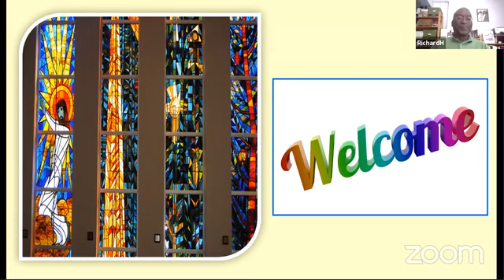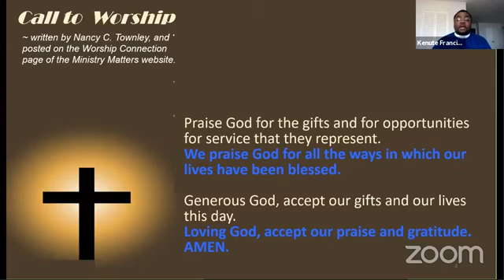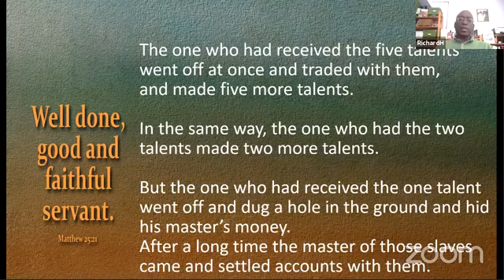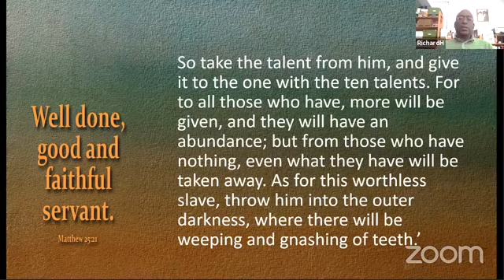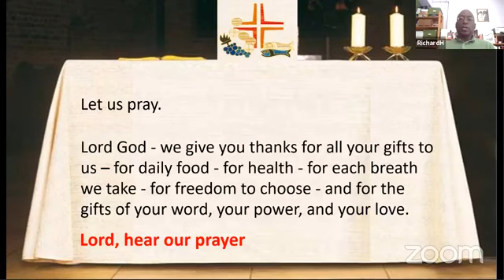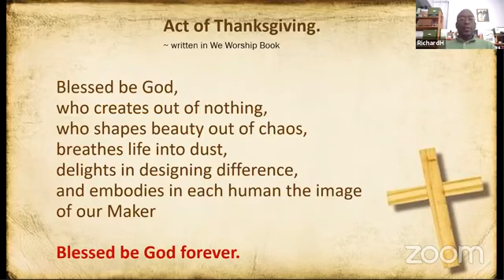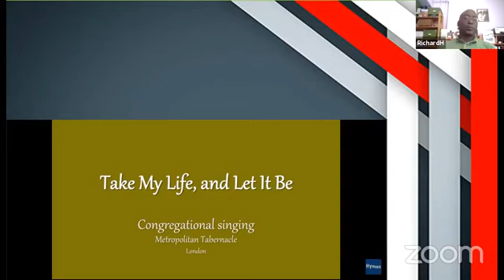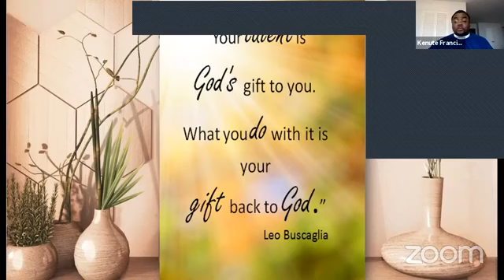STH BITE AND SIP 2020 07 14